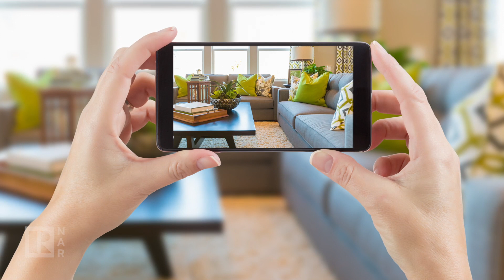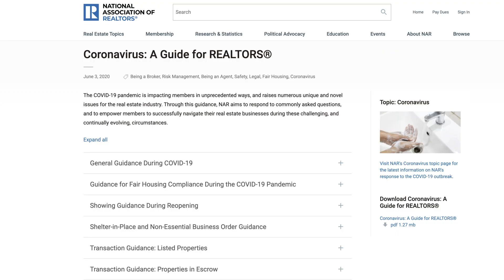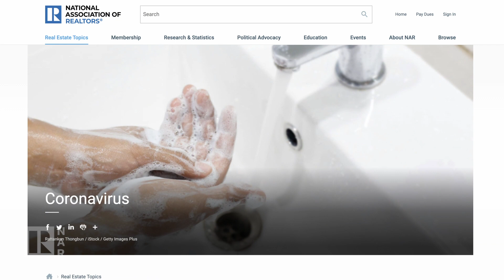Addressing Legal Concerns During COVID-19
Lesley Muchow, NAR Deputy General Counsel and Vice President of Legal Affairs, examines legal best practices to help navigate through COVID-19.